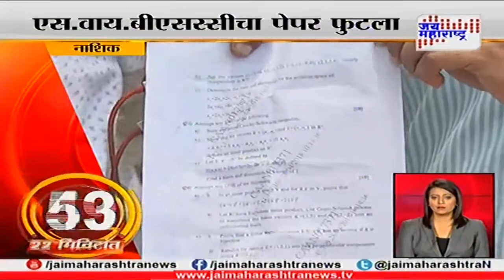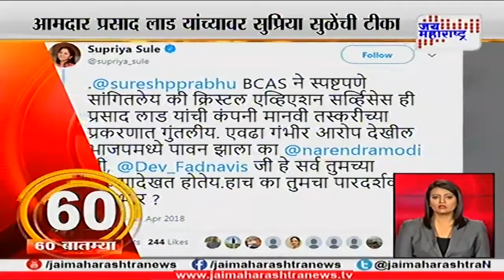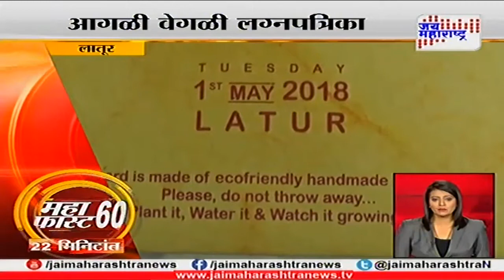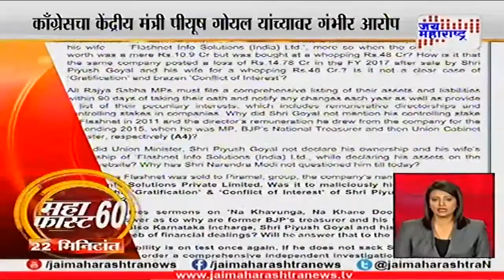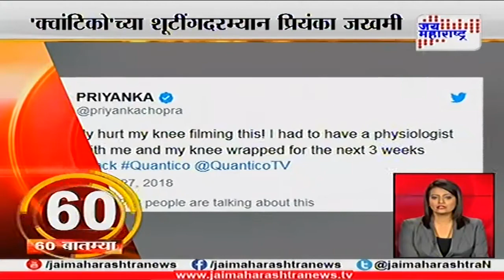बातम्यांचा महाफास्ट आढावा | Mahafast 280418